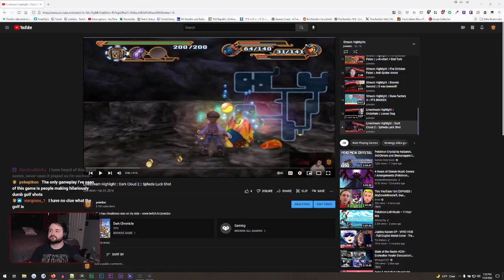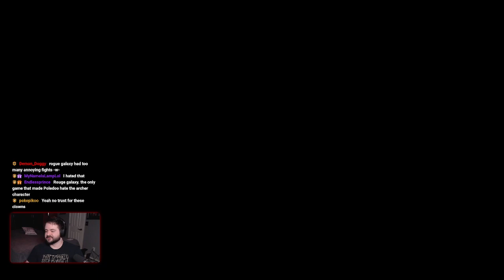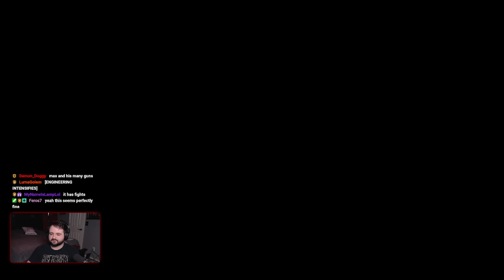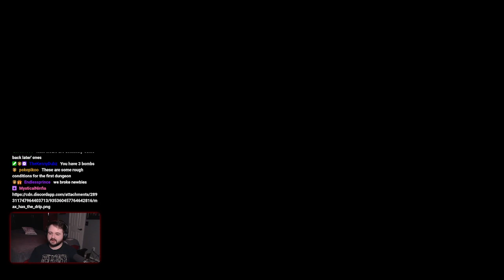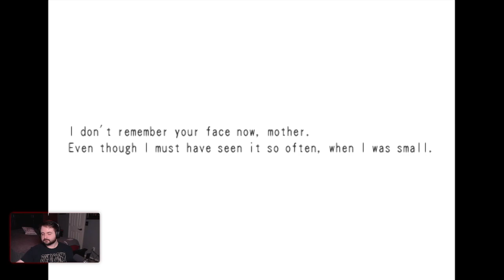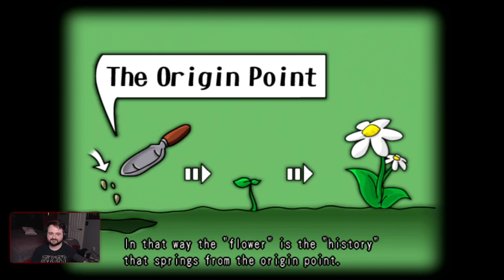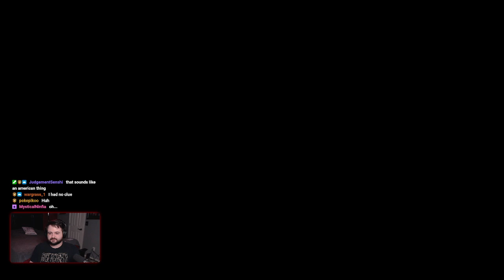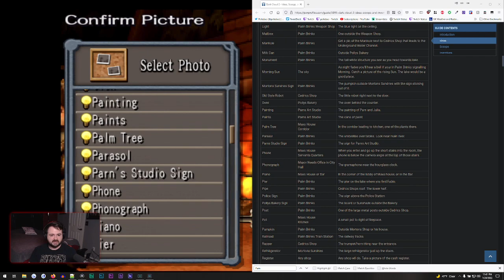Dark Cloud 2 :: Part 1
Our twitch playthrough of Dark Cloud 2 from February 2022